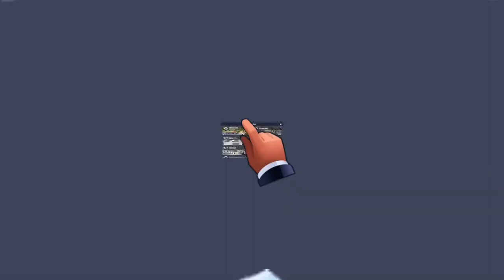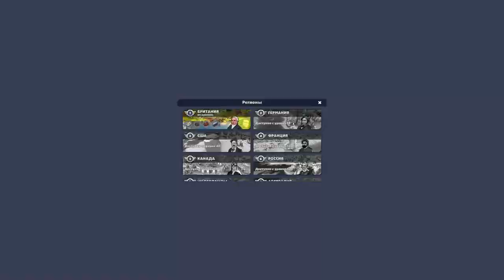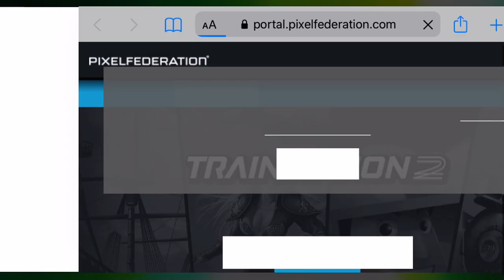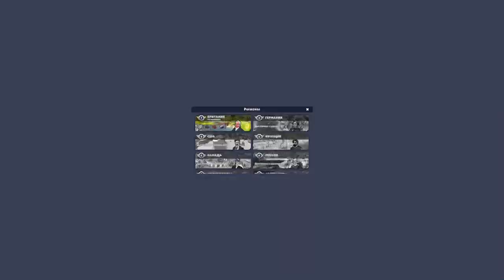TrainStation 2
GamePlay на мобильный симулятор железной дороги
Мне не понравилось И играть в это точно не буду